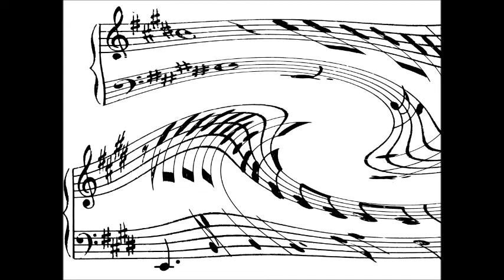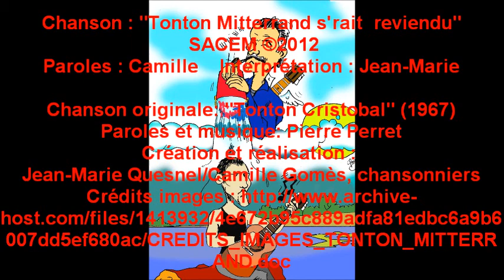LA CRISE ? LE BILAN ? RESSUSCITONS TONTON ! ( "TONTON MITTERRAND S'RAIT REVIENDU " )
Le déficit budgétaire abyssal, le bilan lamentable, les propos indignes tenus par certains avec l'approbation de tous, l'addition ne peut être facilement réglée par Nicolas Sarkozy et son gouvernement.
"- Par chance, il n'est pas le président sortant, qui est François Mitterrand !
- Je le croyais mort début 1996...
- Ah bon ? On m'aurait menti ? À l'insu de mon plein gré ?"